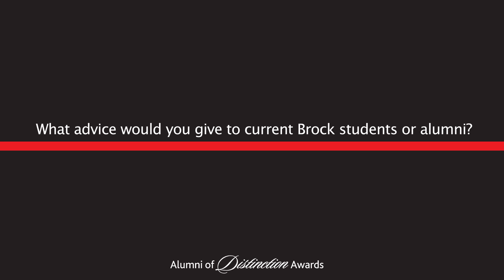Gary Blazak (BA '76) - Alumni of Distinction Recipient 2012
Registered professional planner. Blazak received an Alumni of Distinction Award from the Brock University Alumni Association in March 2012.

Geography, Faculty of Social Sciences

Gary Blazak's professional career has taken a detour back to a university. He began his professional career in urban and regional planning. Since 2002, he has served as the executive director of the Alumni Relations Department at the University of Western Ontario where he developed programs and initiatives for Western's 260,000 graduates. In 2008, the London Chamber of Commerce presented Blazak and his team a Quality Award, the first non-profit organization to receive the distinction. In 2011, Blazak volunteered his time coaching hockey and interacting with the children of Iqaluit, Nunavut. He also has served on a number of boards in London.